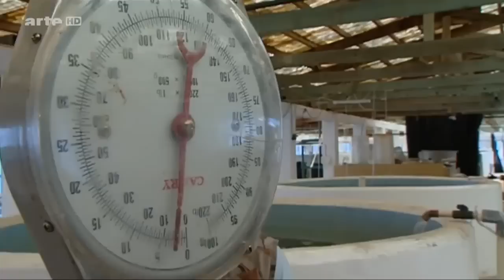Steffens entdeckt Palau Korallenparadies der Südsee Reportage über Palau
Der Staat, der der pazifischen Inselregion Mikronesien zuzuordnen ist, umfasst die Palauinseln, die aus der westlichen Inselgruppe der Karolinen gebildet werden und nördlich von Papua-Neuguinea liegen, sowie einige weit abgelegene Inseln im Südwesten (Südwest-Inseln genannt). Die sechs Inselgruppen der Palauinseln bestehen aus 356 Inseln, deren bei weitem größte mit 396 km² Babelthuap ist. Nur elf der Inseln sind bewohnt.